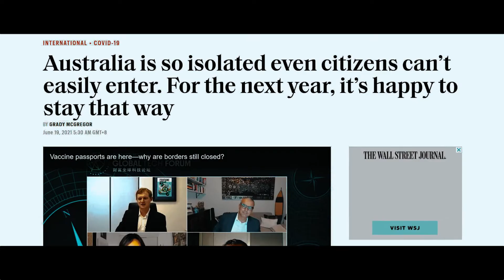I Miss Travelling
I just miss it.

Follow me on any of these platforms for more updates.

Equipment Overview
Sony A7III
Sony A7SII